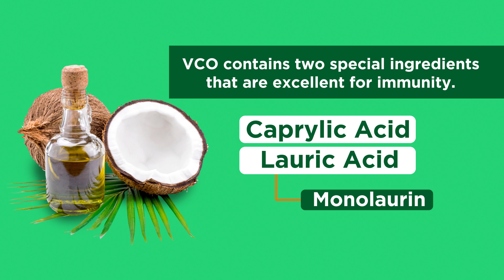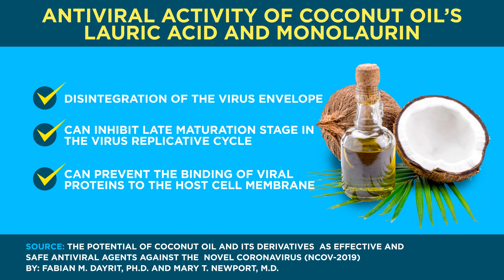Greenbug Media | How can we prevent virus infection through virgin coconut oil?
Greenbug Media | How can we prevent COVID-19 virus infection through virgin coconut oil?